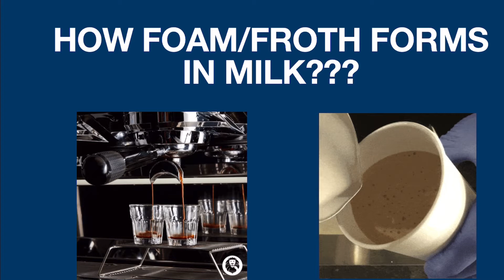Why milk/coffee has foam after preparation?? In Tamil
Daglona coffee
Espresso
Cappuccino
Why milk/coffee froths  ?

In Tamil

If u have any doubts , ask in comment section.

If u like the video give thumbs up. 😇😇